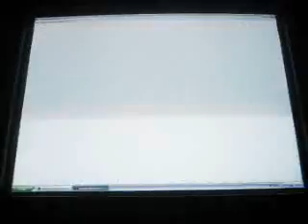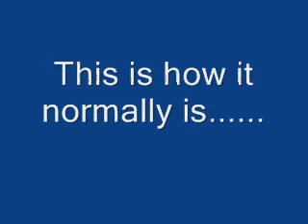Wario Land: Super Mario Land 3: "Course 29 glitches"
The first glitch makes use of the "debug" option (Start, then while pausing 16 times select and press A and B to move the cursor), to leviate 2 screen hier. When you land you need to walk to the left and when the camera acts strange you go right untill you can't go further and press up. You are now pretty close to the exit.

For the other glitch all you have to do is keep holding down to prevent scrolling (I spelled that wrong, didn't I?)